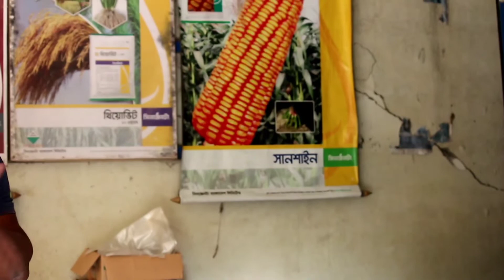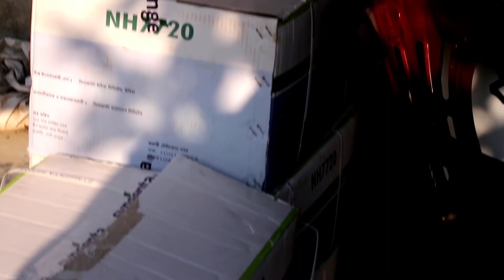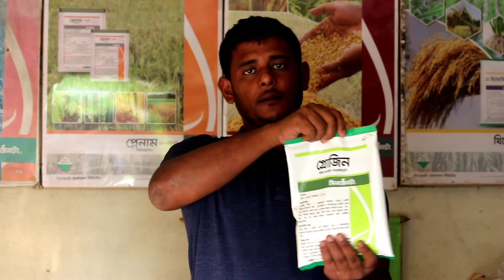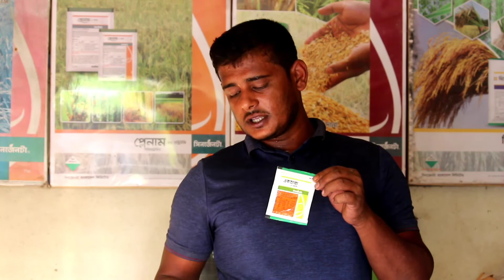পেঁয়াজের কদম ফুল চাষ।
#,কিভাবে_পেঁয়াজ_বীজ_চাষ_করবেন